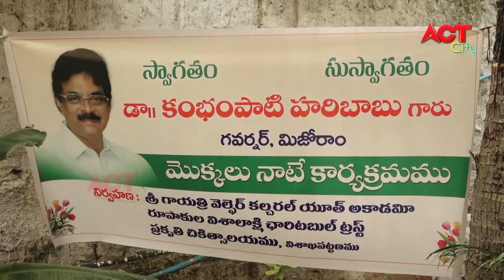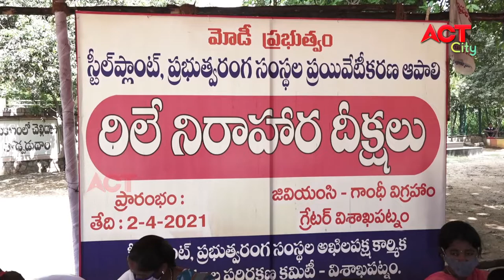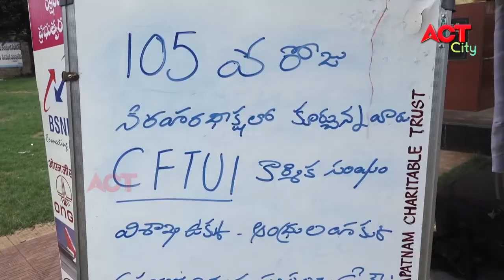MORNING ACT CITY VIZAG NEWS 15-07-2021